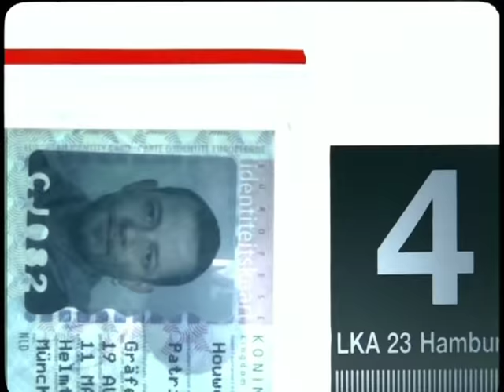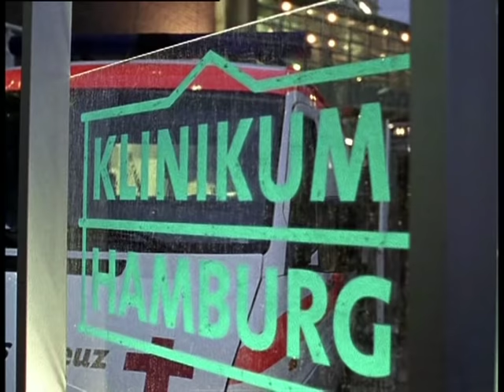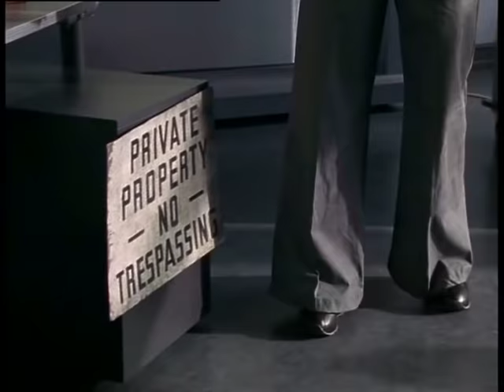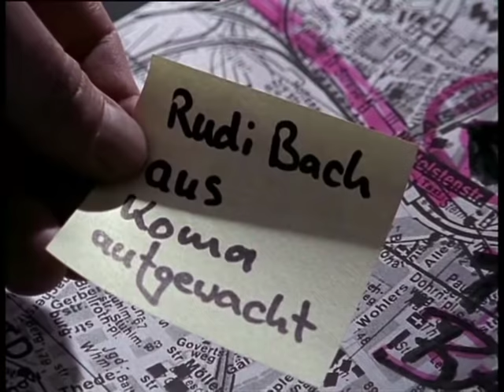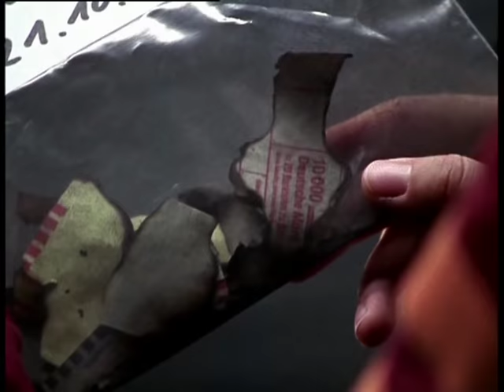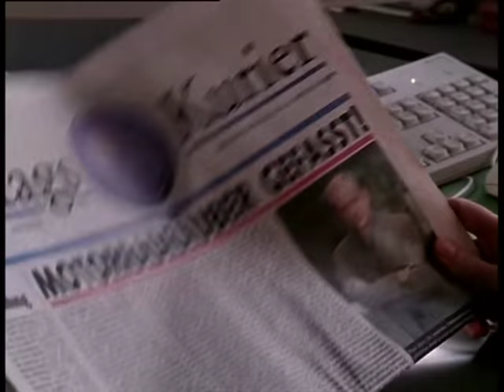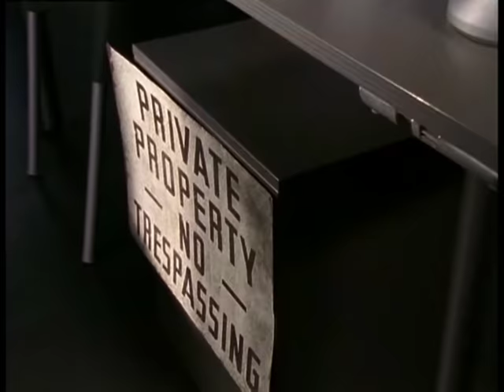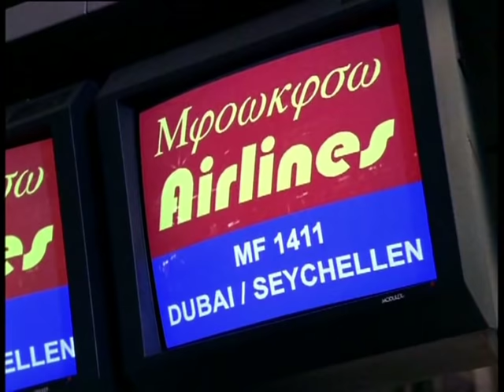Der Ermittler - Der letzte Ausweg - S1E1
Der Ermittler
Der letzte Ausweg
mit Oliver Stokowski
2001